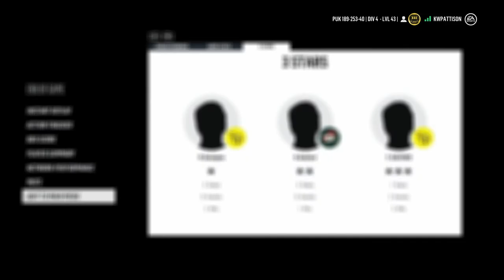NHL 18| EASHL- Ep:1- "Do The Glitch!"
Red-Me
Green-Daron
Blue-Connor
Yellow-Jeff